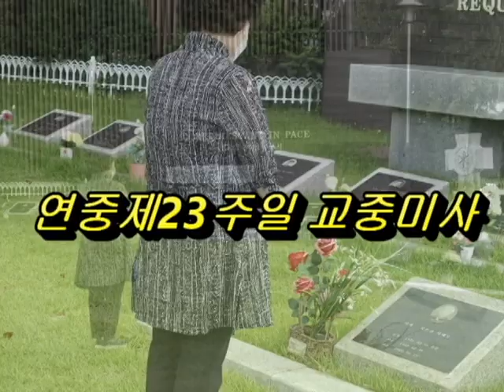년중제23주일 교중미사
죽림동성당 년중제23주일 교중미사